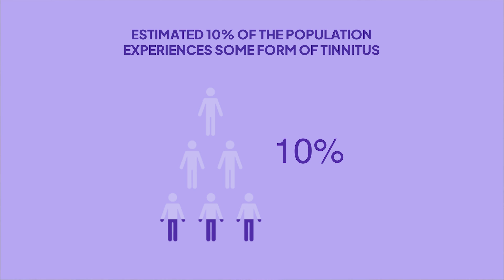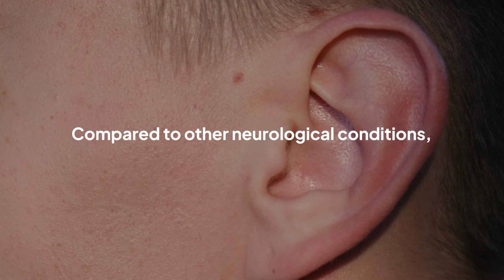Why Is It So Hard To CURE Tinnitus?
Tinnitus doesn’t yet have a medical cure, but it’s not alone. Diabetes, Multiple Sclerosis, Rheumatoid Arthritis, Asthma, Parkinson's, and Cancer fall into this same boat. In this video, Dr. Ben Thompson explains why research and science have not yet found a cure for tinnitus.

➡️ Podcast with Dr. Golenhofen "German Doctor Shares Critical Findings Re: Tinnitus ROOT CAUSE Study" - Watch now